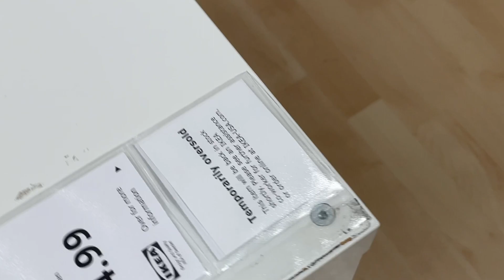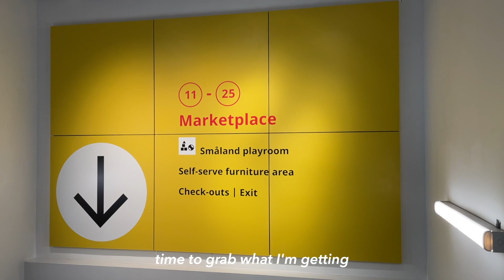whoops I moved 🚗💨 : a vlog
I moved! and I wanted to document it lol, that's all

***sub for vlogs, fashion (esp korean fashion), kpop, and other content!***

0:00 intro
0:22 week before the move
4:07 first day
4:39 ikea trip
7:57 outro

↳ FAQ:
name: shelby
age: born in '96
height: 5'4 / 162 cm

↳ Equipment:
camera: canon g7x ii / iphone 12